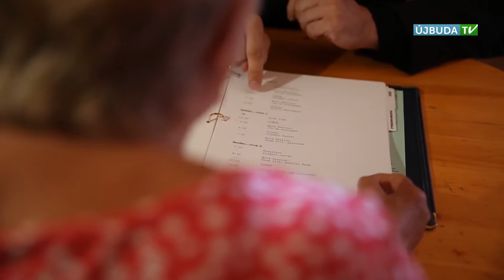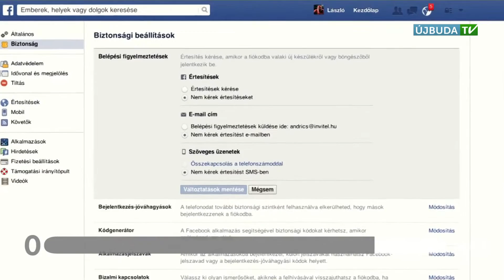ÚJBUDAI MOZAIK: Bárki válhat áldozattá - de sokat tehetünk ez ellen (2017.02.20.)